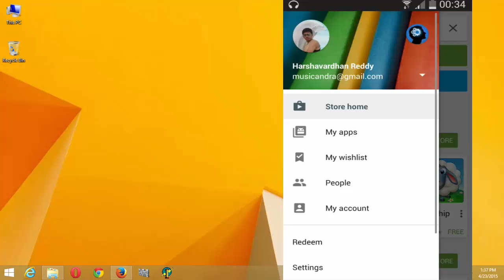How to delete google playstore search history on android mobile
How to delete google playstore search history on android mobile.How to delete google playstore search history on android mobile